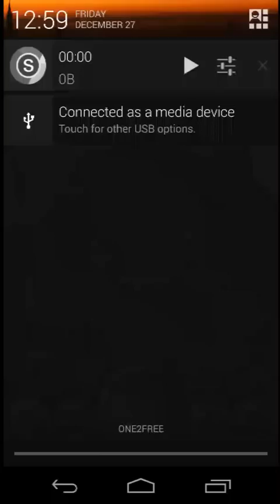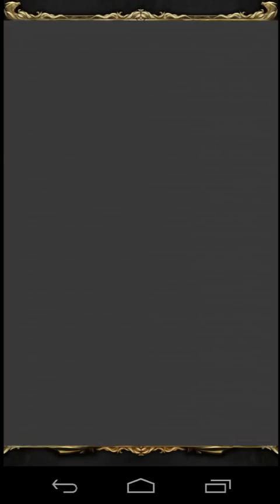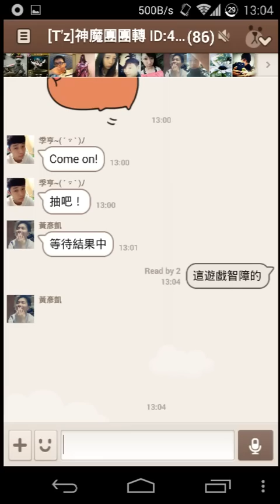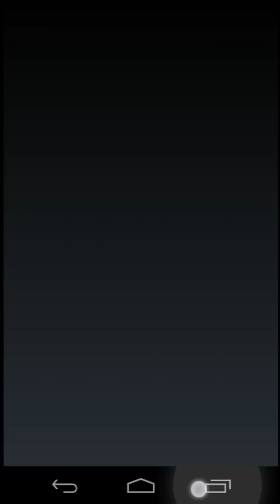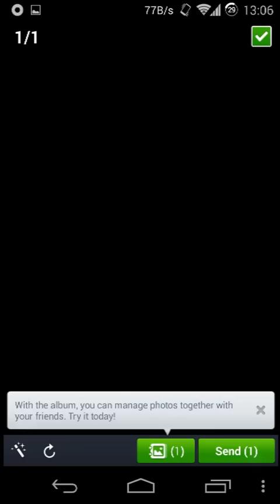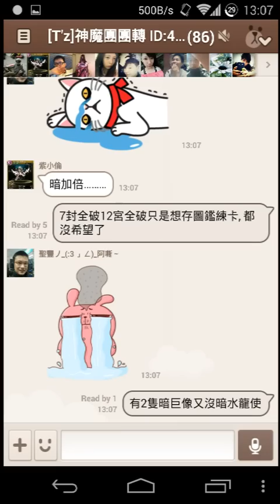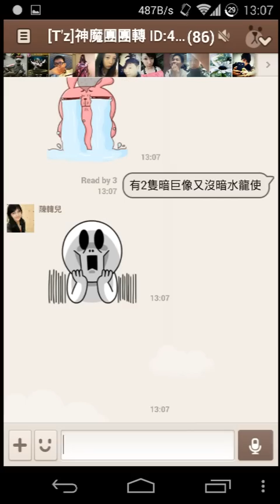[T'z]神魔之塔 - 27122013鮮紅恩典(防龍巨像)200%伏up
狂魔up?
大力王加倍?
木歐加倍?